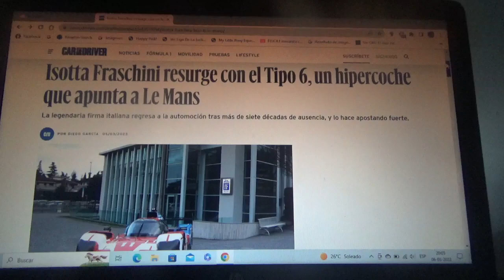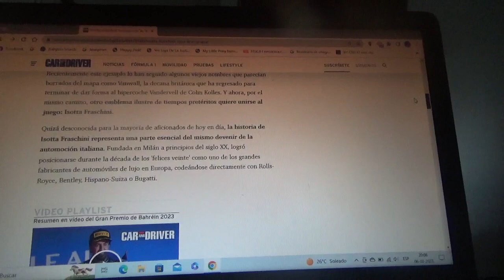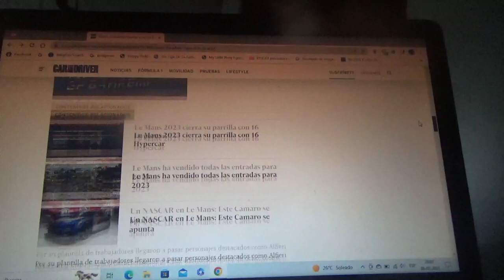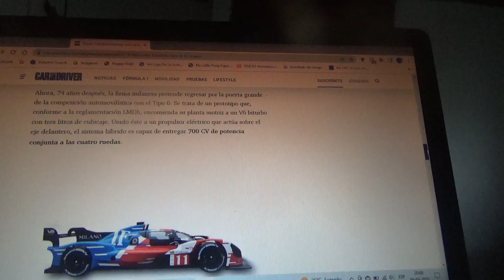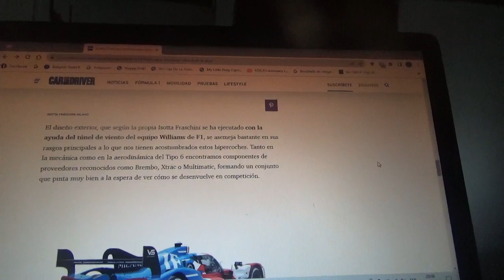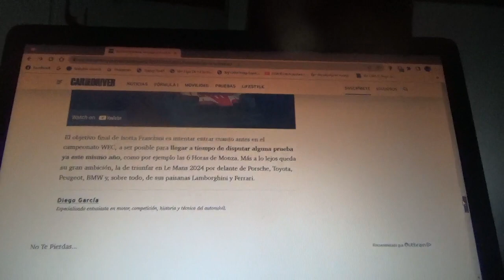Isotta Fraschini quiere volver a Le Mans con su nuevo Tipo 6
La legendaria marca automotriz italiana oriunda de Milán regresa al mundo automovilística regresa luego de mas de 7 décadas de ausencia apostando con lo mas fuerte las 24 Horas de Le Mans